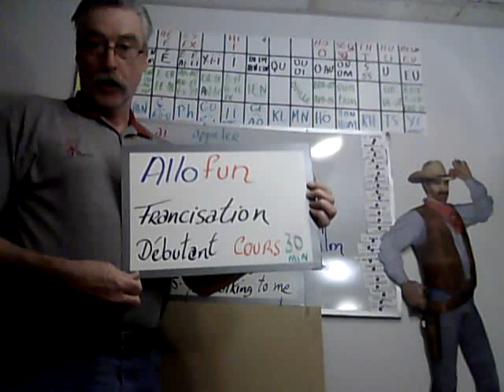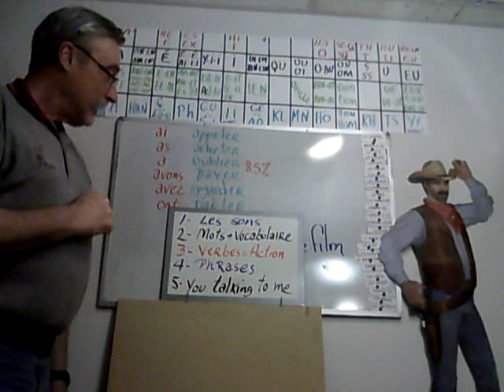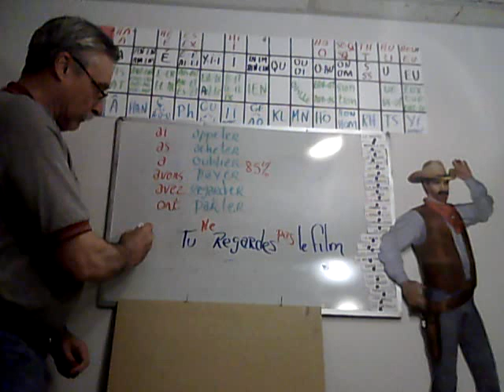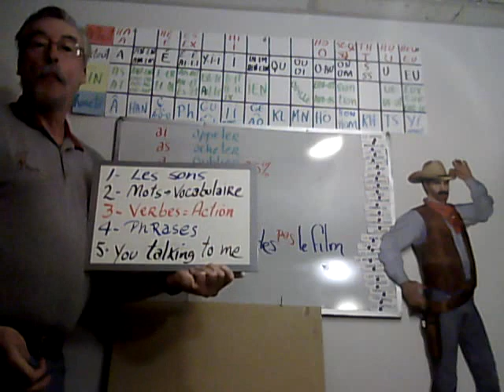Apprendre le français avec Patrice, bénévole au Centre Mgr Marcoux.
Vidéo d'introduction d'une série de capsules à venis.